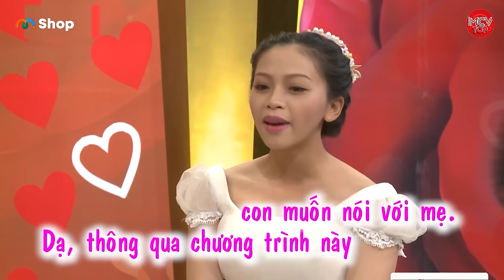Dùng Chiêu Trò Để GẠ Nàng Mà Nàng Cho Ăn Ớt Liên Tục, Bị Gia Đình Cấm Cản Tới Mức Từ Luôn